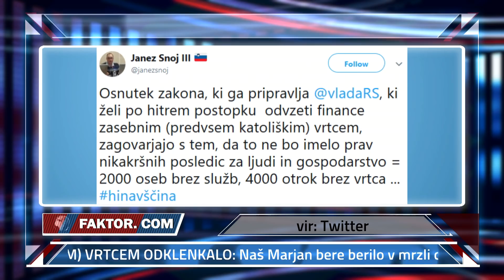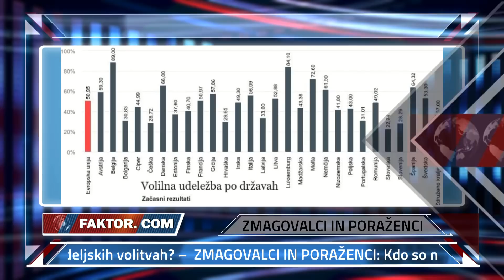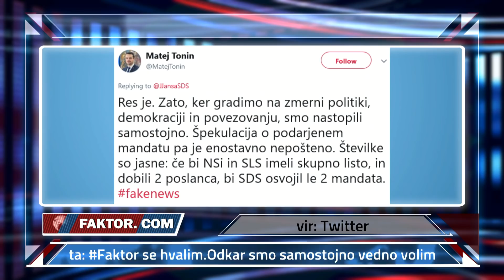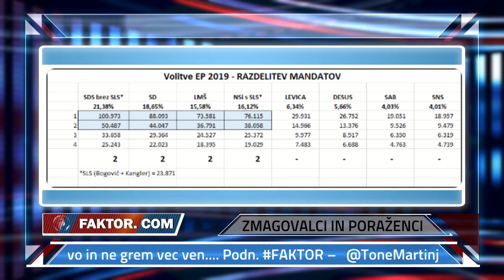FAKTOR #297: ZMAGOVALCI IN PORAŽENCI (Bojan Požar, dr. Boštjan M. Turk)